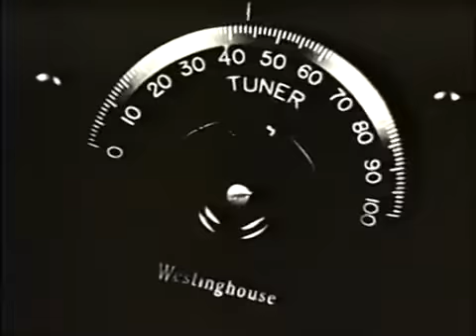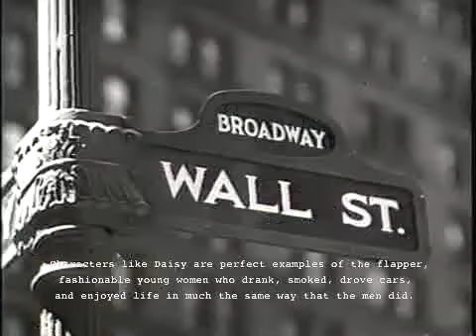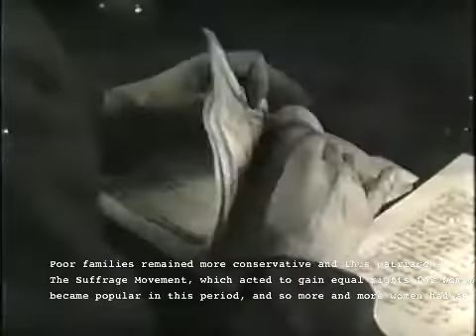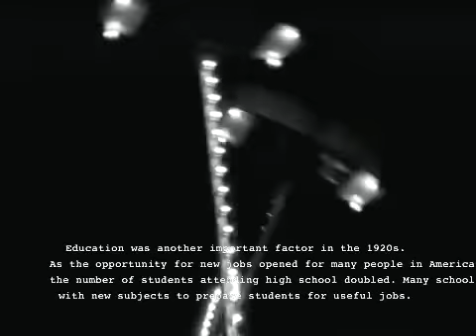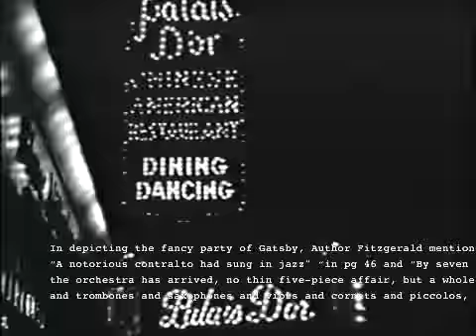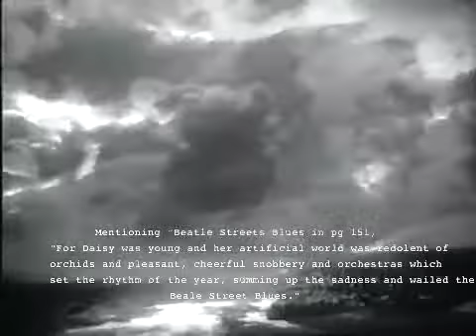Historical Significance: The Roaring Twenties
Hi, my name is Jae and this is a video essay on the historical significance behind The Great Gatsby.

Kudos to Lorenzo, Charles, Hana, and Wendy for the voice work :)